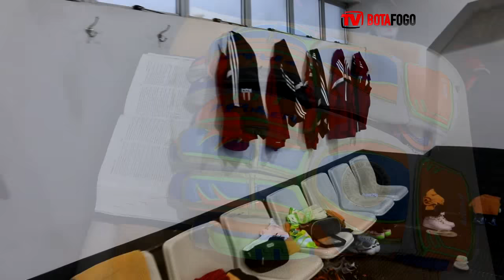BASTIDORES: Remo-PA 0x0 Botafogo - Série D - 01/11/2015